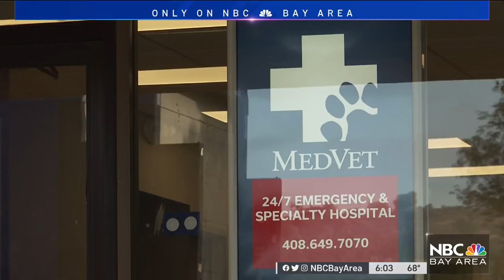Dog Poisoned by Meth While on a Walk in San Jose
What began as a simple walk for a San Jose man and his dog, turned into a rush to the emergency vet. Ian Cull reports.